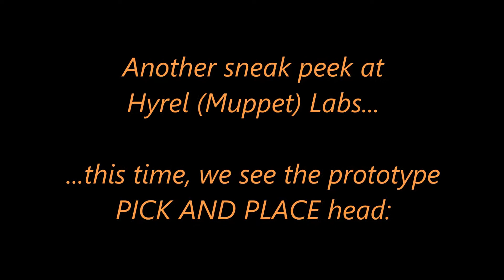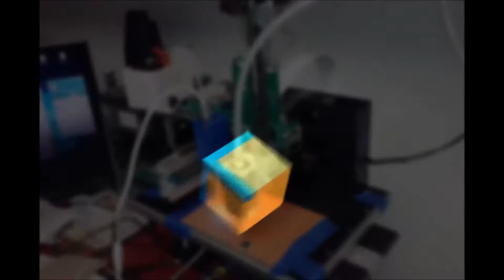Hyrel Sneak Peek: Pick and Place Prototype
Here's a quick look at progress on our new Pick and Place head, compatible with every Hyrel 3D Printer. When combined with 3D Printing and Light Milling operations, the possibilities really open up for small runs of custom circuit boards.